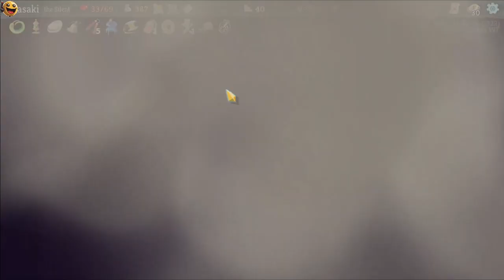NIGHTMARISH HUNGER - Slay the Spire - Daily Challenge Gameplay (#2)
In this obscure journey, the Silent had suffered a curse which left her in Terminal Status. Each step closer to her final destiny was a step closer to the edge; a piece of her life vanishing slowly. However, there was something that kept her survival and resilience alive, propelling her towards her goal: Fiercely FEEDING upon her enemies. That brutal act was one of the few ways that would ensure her survival and enable her to reach her destiny.

0:00 Start
0:05 SEALED DECK SECTION
0:17 Act 1
2:38 Act 1 Boss
3:48 Act 2
9:40 Act 2 Boss
12:41 Act 3
23:10 Act 3 Boss

Nessa obscura jornada, a Assassina sofreu uma maldição a qual a deixava em uma condição terrível: Estado Terminal. A cada passo mais perto de seu destino final, um pedaço de sua vida se esvaía. Porém, havia algo que mantinha a sua sobrevivência e sua resiliência em finalizar seu destino: ALIMENTAR-SE ferozmente de seus inimigos. Tamanho ato de brutalidade era uma das poucas formas que a manteria viva para cumprir seu objetivo.

Divirta-se!